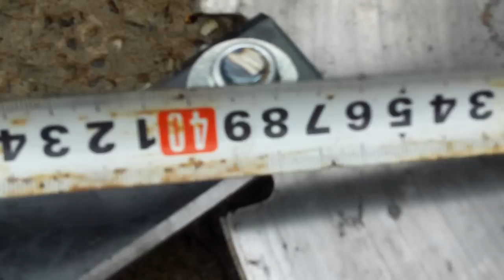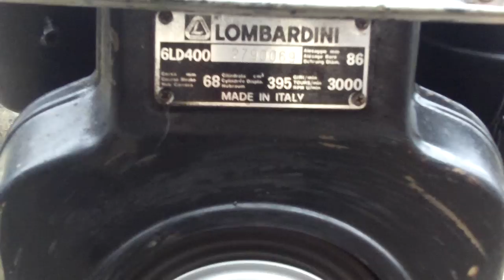Proiect cositoare artizanala motocultor - Part IV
am mai evoluat putin, perfectionat sistemul de prinere, si intinzatorul, cat si un nou disc cu cutite de cositoare - 4 buc.

Mai trebuie sa fac sistemul de sustinere ( roata/roti pentru preluare denivelari sol)